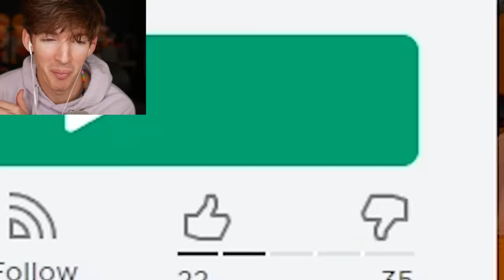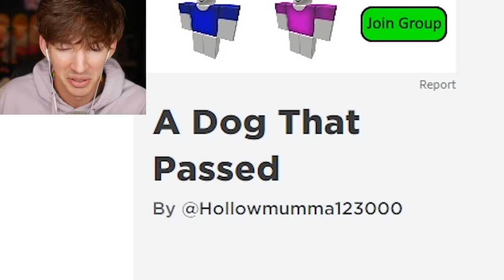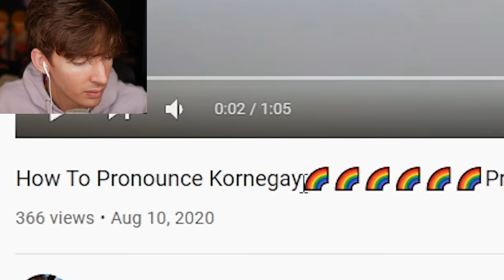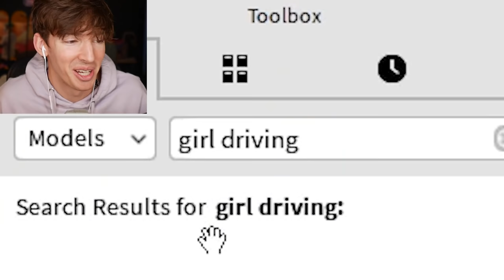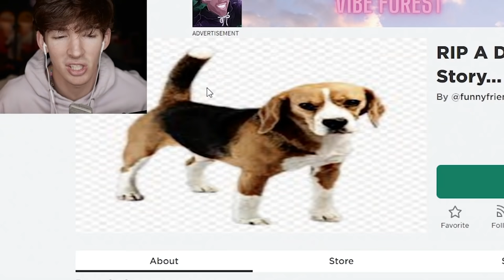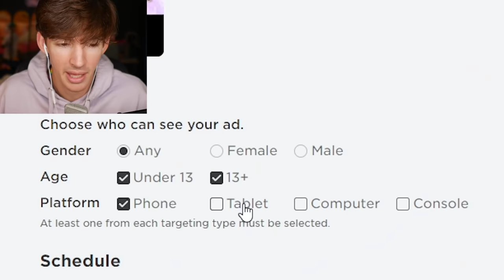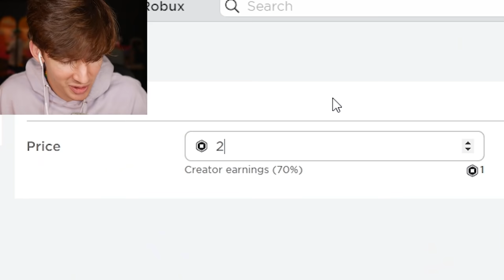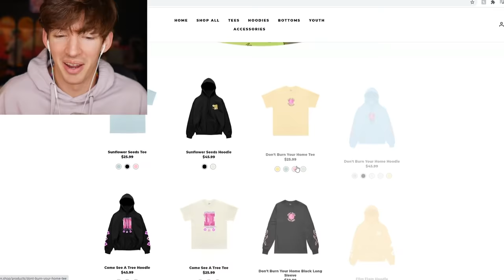People got mad at my messed up Roblox game…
Today I play Roblox games in memoriam of their pets some may be a little odd, but mostly I make my own troll Roblox game and advertise it